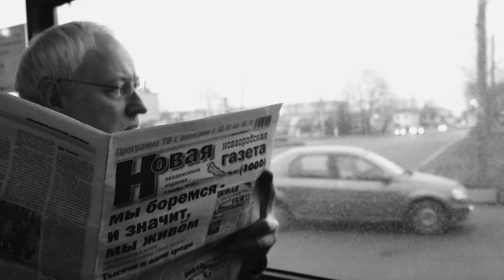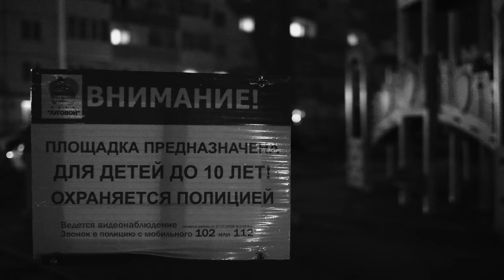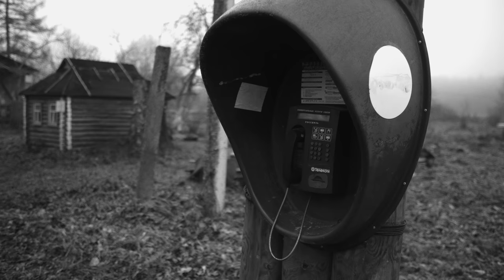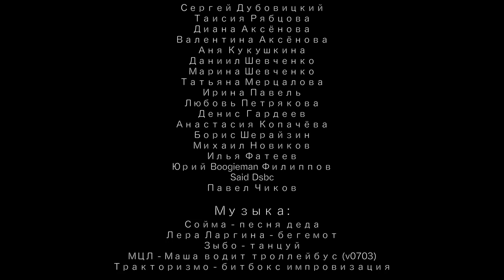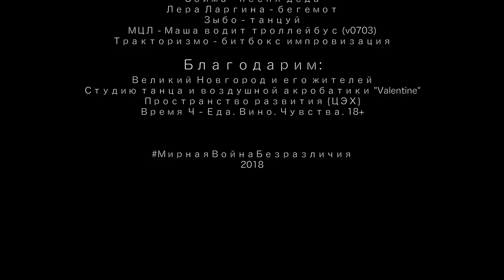Великий Новгород. Стать старше.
Стать старше
Бывает так, что идея будоражит весь внутренний мир. Время то стремительно мчится, то замирает в обдумывании кадра. Бывает так, что буквы и знаки препинания видны в законе, а вот слова, предложения, смысл — закрыты, как колпачок на шариковой ручке. Это трогательная история маленькой девочки, которая мечтала танцевать. Это обыденная история человека, жизнь которого, словно горный серпантин, петляла от бюрократических указаний.
Каждый из участников проекта «Стать старше» внёс частичку своей доброты. Приготовьтесь, прислушайтесь, присмотритесь к визуальной музыке Великого Новгорода...

В ролях: Серёжа Дубовицкий, Диана Аксёнова, Таисия Рябцова, Марина Шевченко, Даня Шевченко, Аня Кукушкина, Ирина Павель, Любовь Петрякова, Анастасия Копачёва, Денис Гардеев, Боря Шерайзин, Паша Чиков, Said Dsbc, Юра Boogieman Филиппов, Валя Аксёнова…
Режиссёр: Иван Люсов